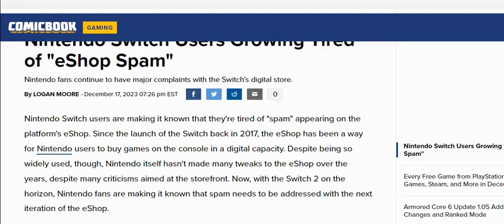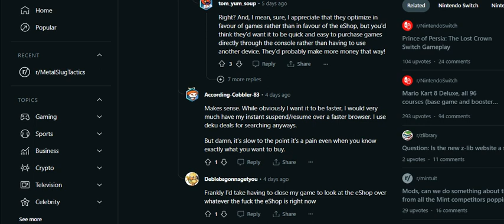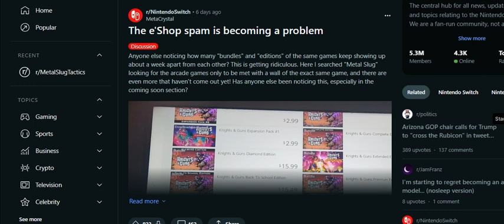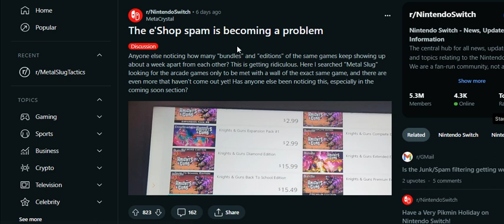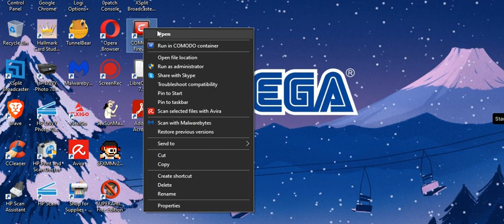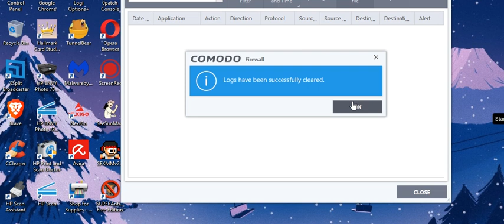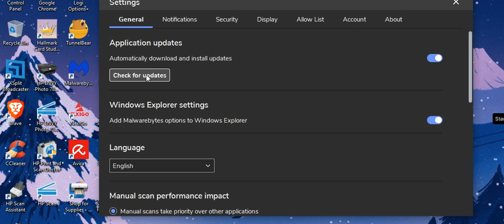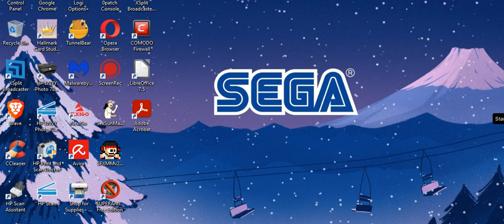How to protect the nintendo switch from Hackers, what tools you need on your desktop and Laptops...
While i can't stop E spam, But people could equip their desktops and laptops with Basic software / apps that could protect your desktop and nintendo switch from hackers.
please watch this videro and choose the tools that you like..

Malwarebytes free
comodo free firewall
tunnelbear vpn

to download go to the offical sites of each software and just click...